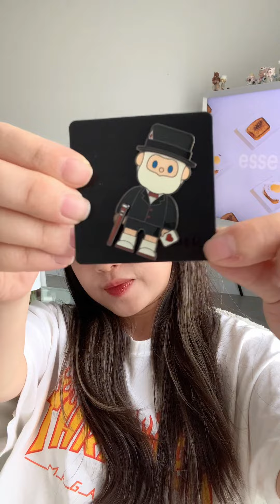💫 phần 2: unbox blind box Bob Farmer huy hiệu: only god can judge me | 🐻 Teddie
u mê blind box của finding unicorn lắmm ~~